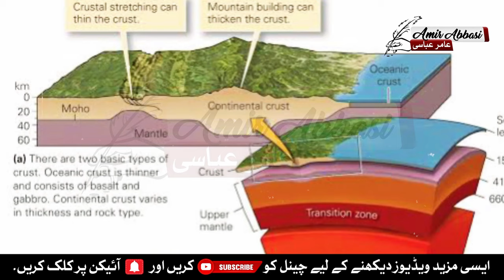New zealandia continent documentary: lost continent zealandia 8th continent | Amir Abbasi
This is a short informative documentary on a lost continent zealandia which is also known as 8th continent of the earth. In this video we will discuss the history of lost continent zealandia continent.